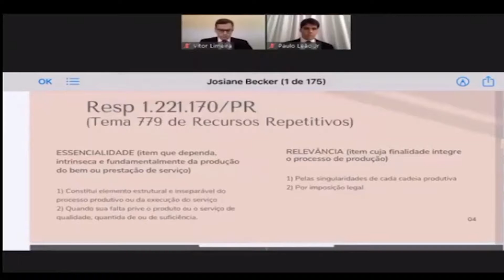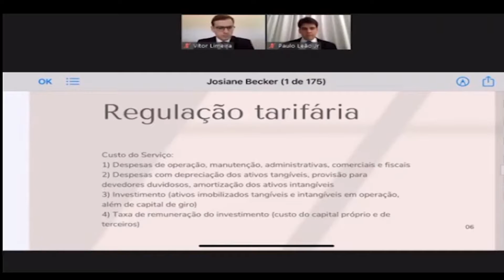NOTÍCIAS DA CÂMARA - SEMINÁRIO MARCO SANEAMENTO OAB 14/07/2020